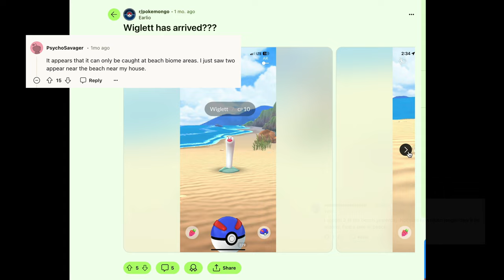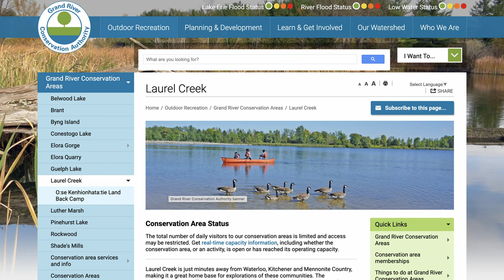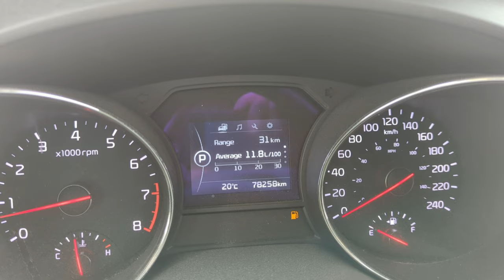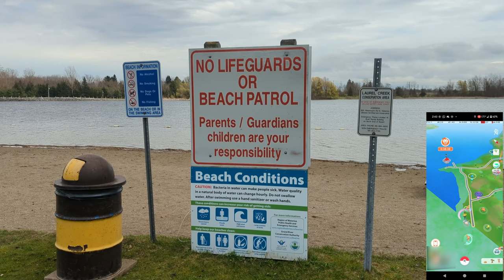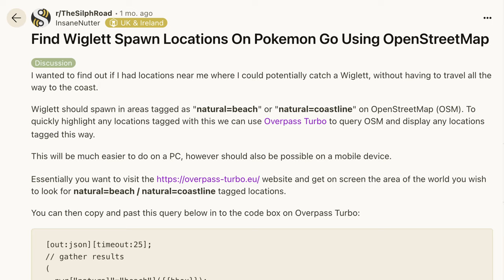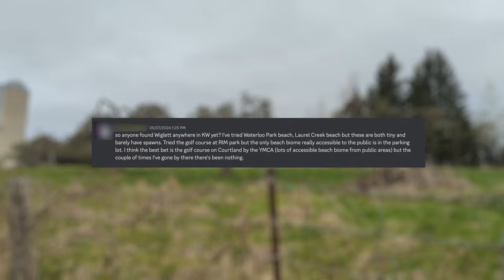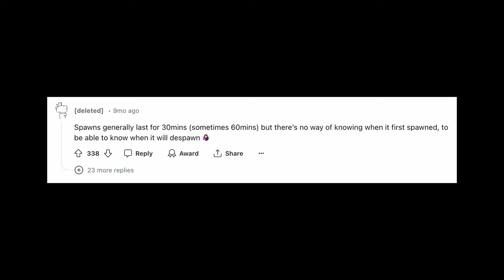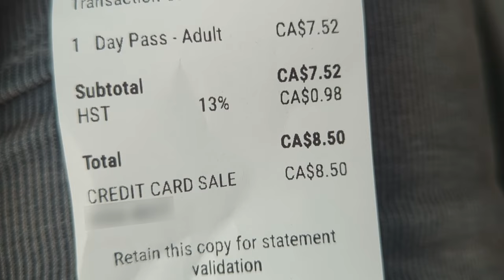The Hunt for Wiglett, a short film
This video chronicles my epic journey to catch a Wiglett in a city with no beaches. Can I get an curveball Excellent throw on one of the most elusive Pokemon in Pokemon Go to date?